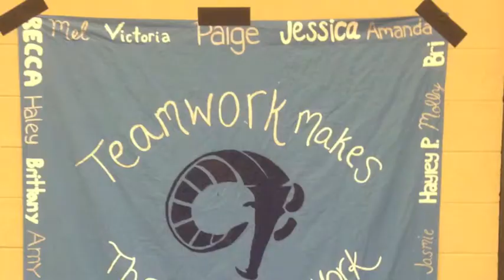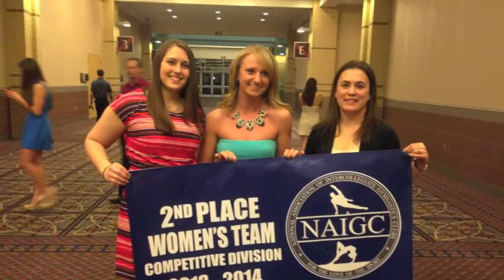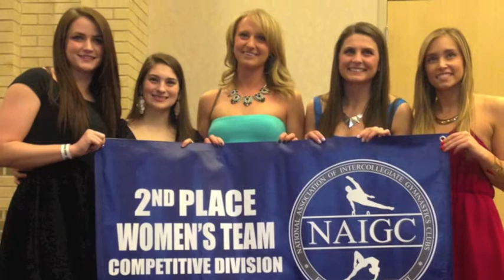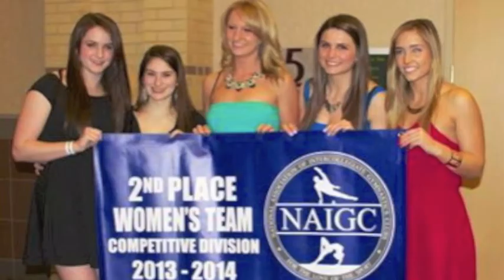Mel O'Donnell- URI Gymnastics